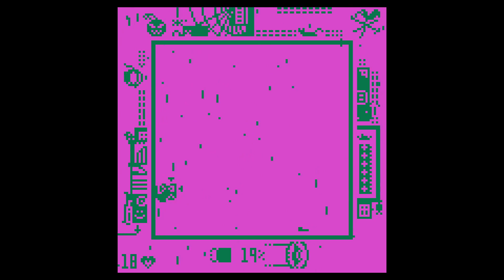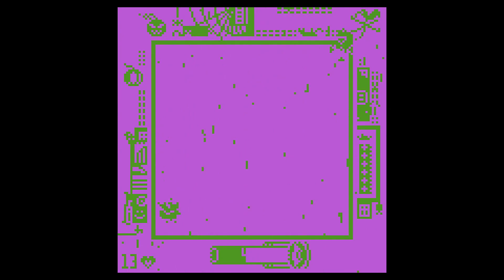The Lesser Evil - You have to pick a curse